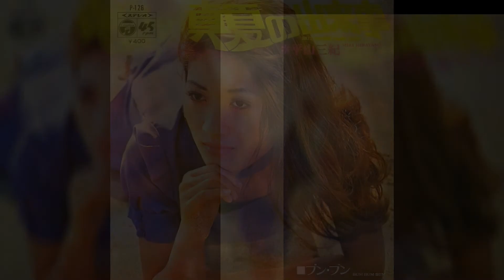真夏の出来事／平山三紀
発売：1971年5月25日
作詞：橋本淳
作曲：筒美京平
彼の車にのって
真夏の夜を走りつづけた
彼の車にのって
さいはての町 私は着いた

※悲しい出来事が
起こらないように
祈りの気持をこめて
見つめあう二人を
朝の冷たい海は
鏡のようにうつしていた
朝の冷たい海は
恋の終りを知っていた

彼の両手をとって
やさしいことば
さがしつづけた
冷たいほほに くちづけうけた

悲しい出来事が
起らないように
見つめあう二人は
白いかもめのように
体をよせて歩いていった
涙にぬれて歩いていった